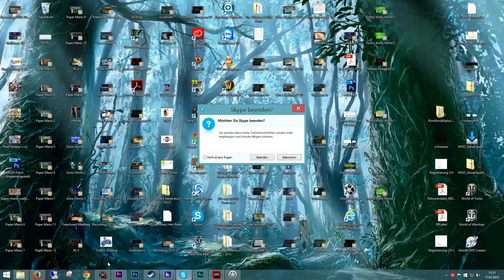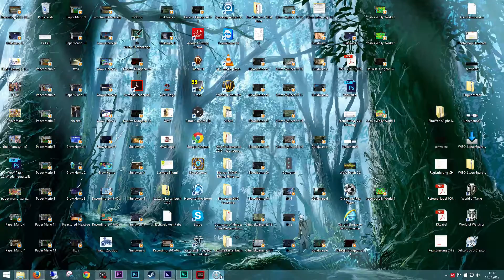RimWorld "Welt" 2 (3): Folge 2: Grundnahrung auf dem neuen Planeten!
Auf in die Berge!!

##Anfängerfehler nur hier inklusive

RimWorld ist ein Sci-Fi Kolonisationssimulator von Ludeon Studios und Tynan Sylvester (2013). Die offizielle Homepage ist

Kommentiertes Gameplay von FetterZocker (2015).